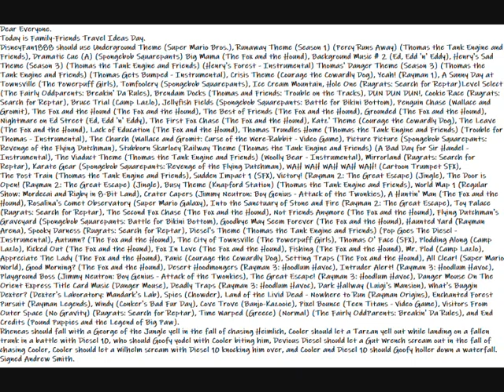My Happy Family-Friends Travels Idea Day Message Video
Here is my Happy Family-Friends Travels Idea Day Message Video to Everyone.
Dear Everyone.
Today is Family-Friends Travel Ideas Day.
DisneyFan1888 should use Underground Theme (Super Mario Bros.), Runaway Theme (Season 1) (Percy Runs Away) (Thomas the Tank Engine and Friends), Dramatic Cue (A) (Spongebob Squarepants) Big Mama (The Fox and the Hound), Background Music # 2 (Ed, Edd 'n' Eddy), Henry's Sad Theme (Season 3) (Thomas the Tank Engine and Friends) (Henry's Forest - Instrumental) Thomas' Danger Theme (Season 3) (Thomas the Tank Engine and Friends) (Thomas Gets Bumped - Instrumental), Crisis Theme (Courage the Cowardly Dog), Yeah! (Rayman 1), A Sunny Day at Townsville (The Powerpuff Girls), Tomfoolery (Spongebob Squarepants), Ice Cream Mountain, Hole One (Rugrats: Search for Reptar)Level Select (The Fairly Oddparents: Breakin' Da Rules), Brendam Docks (Thomas and Friends: Trouble on the Tracks), DUN DUN DUN!, Cookie Race (Rugrats: Search for Reptar), Bruce Trial (Camp Lazlo), Jellyfish Fields (Spongebob Squarepants: Battle for Bikini Bottom), Penguin Chase (Wallace and Gromit), The Fox and the Hound (The Fox and the Hound), The Best of Friends (The Fox and the Hound), Grounded (The Fox and the Hound), Nightmare on Ed Street (Ed, Edd 'n' Eddy), The First Fox Chase (The Fox and the Hound), Katz' Theme (Courage the Cowardly Dog), The Leave (The Fox and the Hound), Lack of Education (The Fox and the Hound), Thomas Trundles Home (Thomas the Tank Engine and Friends) (Trouble for Thomas - Instrumental), The Church (Wallace and Gromit: Curse of the Were-Rabbit - Video Game), Picture Picture (Spongebob Squarepants: Revenge of the Flying Dutchman), Stubborn Skarloey Railway Theme (Thomas the Tank Engine and Friends) (A Bad Day for Sir Handel - Instrumental), The Viaduct Theme (Thomas the Tank Engine and Friends) (Woolly Bear - Instrumental), Mirrorland (Rugrats: Search for Reptar), Karate Gear (Spongebob Squarepants: Revenge of the Flying Dutchman), WAH WAH WAH WAH WAH! (Cartoon Trumpet SFX), The Post Train (Thomas the Tank Engine and Friends), Sudden Impact 1 (SFX), Victory! (Rayman 2: The Great Escape) (Jingle), The Door is Open! (Rayman 2: The Great Escape) (Jingle), Busy Theme (Knapford Station) (Thomas the Tank Engine and Friends), World Map 1 (Regular Show: Mordecai and Rigby in 8-Bit Land), Crater Capers (Jimmy Neutron: Boy Genius - Attack of the Twonkies), A Huntin' Man (The Fox and the Hound), Rosalina's Comet Observatory (Super Mario Galaxy), Into the Sanctuary of Stone and Fire (Rayman 2: The Great Escape), Toy Palace (Rugrats: Search for Reptar), The Second Fox Chase (The Fox and the Hound), Not Friends Anymore (The Fox and the Hound), Flying Dutchman's Graveyard (Spongebob Squarepants: Battle for Bikini Bottom), Goodbye May Seem Forever (The Fox and the Hound), Haunted Yard (Rayman Arena), Spooky Darness (Rugrats: Search for Reptar), Diesel's Theme (Thomas the Tank Engine and Friends) (Pop Goes The Diesel - Instrumental), Autumn? (The Fox and the Hound), The City of Townsville (The Powerpuff Girls), Thomas O' Face (SFX), Plodding Along (Camp Lazlo), Kicked Out (The Fox and the Hound), Fox In Love (The Fox and the Hound), Fishing (The Fox and the Hound), Mr. Plod (Camp Lazlo), Appreciate The Lady (The Fox and the Hound), Panic (Courage the Cowardly Dog), Setting Traps (The Fox and the Hound), All Clear! (Super Mario World), Good Morning? (The Fox and the Hound), Desert Hoodmongers (Rayman 3: Hoodlum Havoc), Intruder Alert! (Rayman 3: Hoodlum Havoc), Playground Boss (Jimmy Neutron: Boy Genius - Attack of the Twonkies), The Great Escape! (Rayman 3: Hoodlum Havoc), Danger Mouse On The Orient Express Title Card Music (Danger Mouse), Deadly Traps (Rayman 3: Hoodlum Havoc), Dark Hallway (Luigi's Mansion), What's Buggin Dexter? (Dexter's Laboratory: Mandark's Lab), Spies (Chowder), Land of the Livid Dead - Nowhere to Run (Rayman Origins), Enchanted Forest Pursuit (Rayman Legends), Windy (Conker's Bad Fur Day), Cove Trove (Banjo-Kazooie), Pixel Bounce (Teen Titans - Video Game), Visitors From Outer Space (No Gravity) (Rugrats: Search for Reptar), Time Warped (Greece) (Normal) (The Fairly OddParents: Breakin' Da Rules), and End Credits (Pound Puppies and the Legend of Big Paw).
Rheneas should fall with a George of the Jungle yell in the fall of chasing Heimlich, Cooler should let a Tarzan yell out while landing on a fallen trunk in a battle with Diesel 10, who should Goofy yodel with Cooler biting him, Devious Diesel should let a Gut Wrench scream out in the fall of chasing Cooler, Cooler should let a Wilhelm scream with Diesel 10 knocking him over, and Cooler and Diesel 10 should Goofy holler down a waterfall.